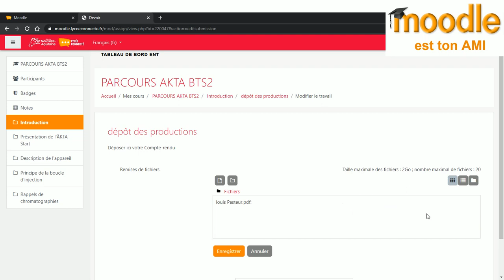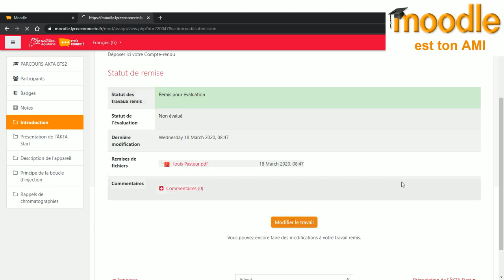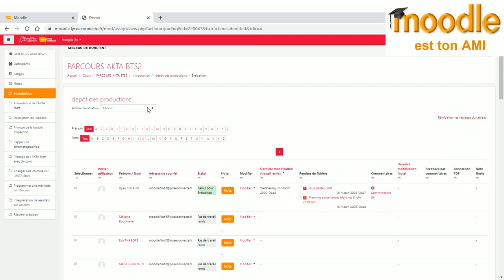TUTO Moodle** ENT** dépôt devoirs ENSEIGNANT/ELEVES